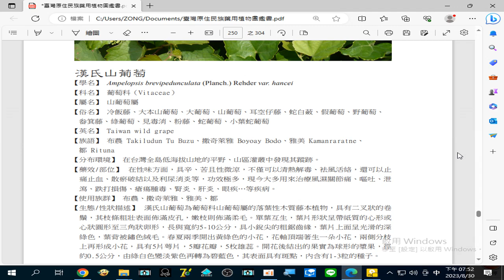錄製 20230830#漢氏山葡萄 可以清熱解毒、袪風活絡，還可以止痛止血、散瘀破結以及利尿消炎等，功效極多，現今大多用來治療#風濕關節痛、嘔吐、泄瀉、跌打損傷、瘡瘍腫毒、腎炎、肝炎、眼疾…等疾病